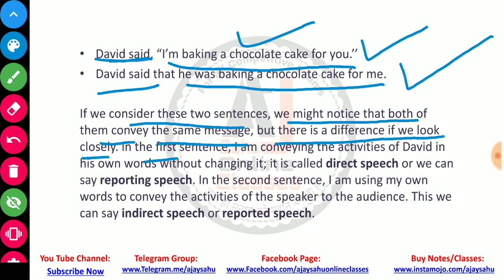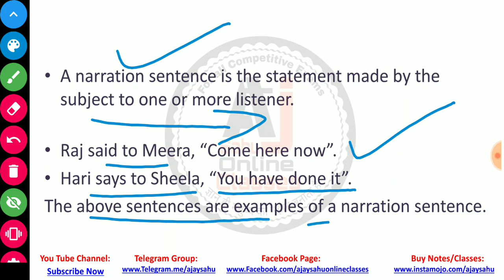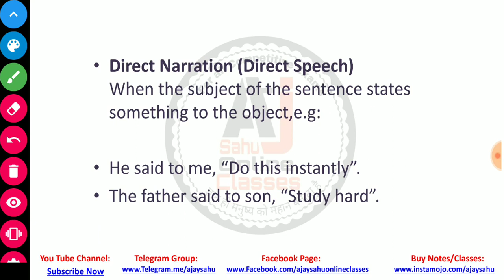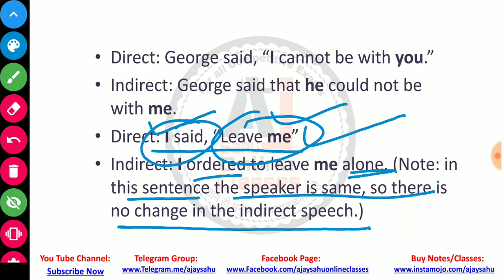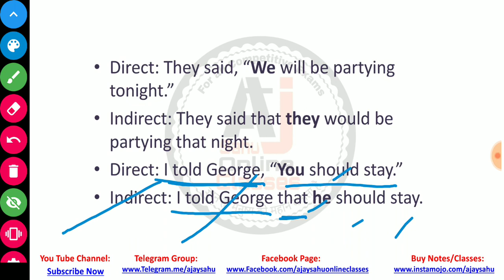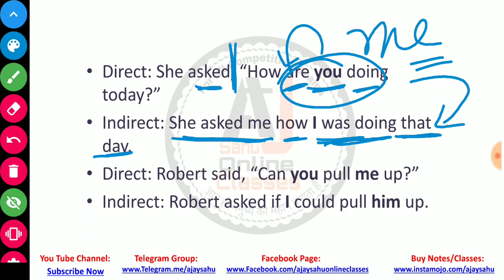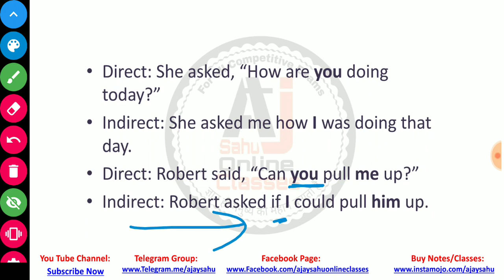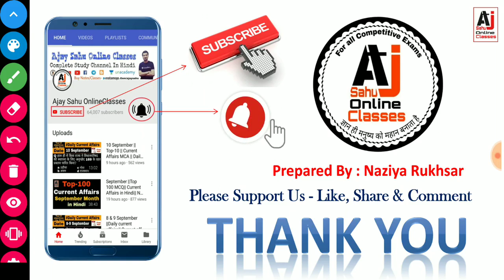Narration || कथन || Direct Speech & Indirect Speech || English Grammar